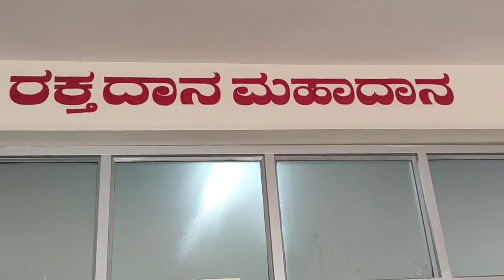blood donate Karen